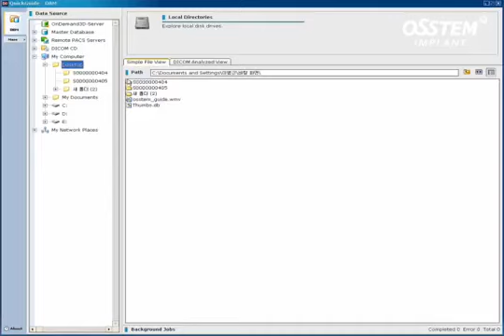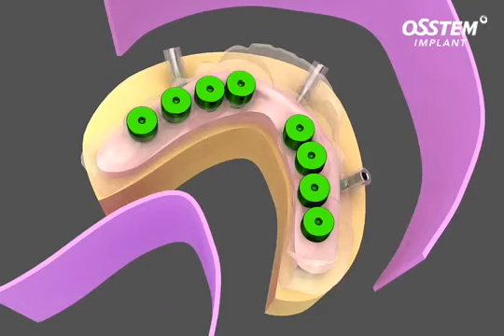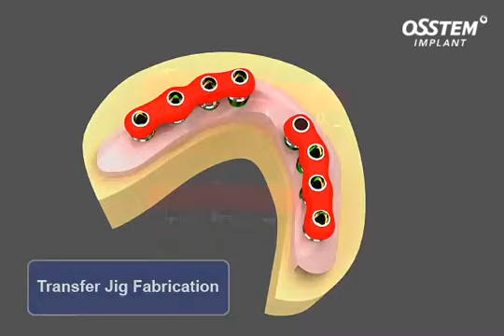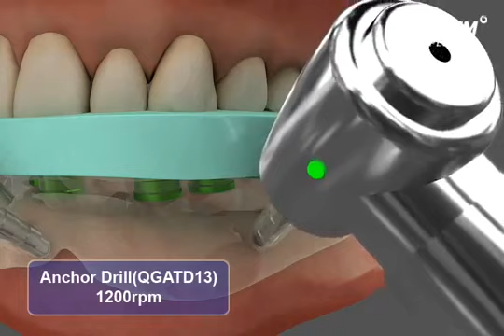Hiossen / OSSTEM Guide - Guided Dental Implant Surgery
CAD/CAM Guided Flapless Dental Implant Surgery and Immediate Loading Utilizing OsstemGuide.